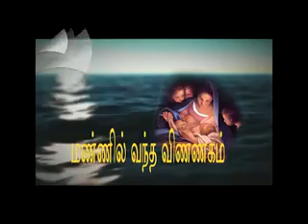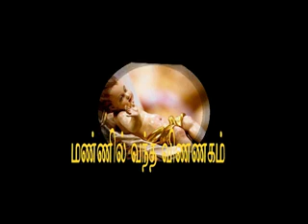Theiva Kuzhandai x264